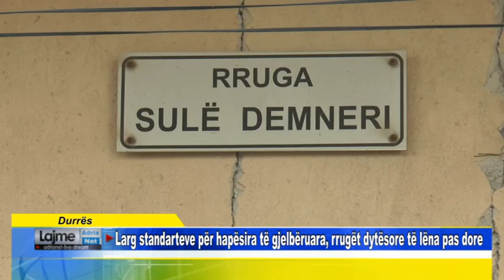Durrës Larg standarteve për hapësira të gjelbëruara, rrugët dytësore të lëna pas dore